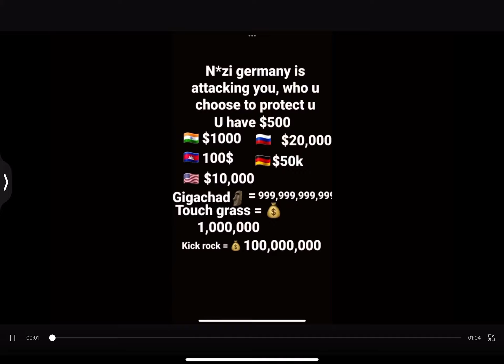Read what is says to do then look at what I do